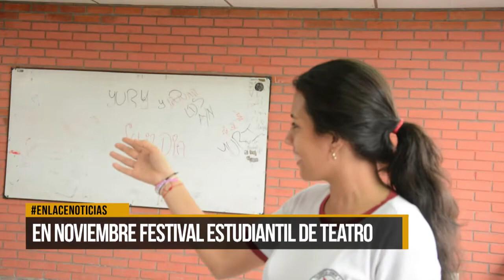En noviembre se realizará festival estudiantil de teatro en la ciudad